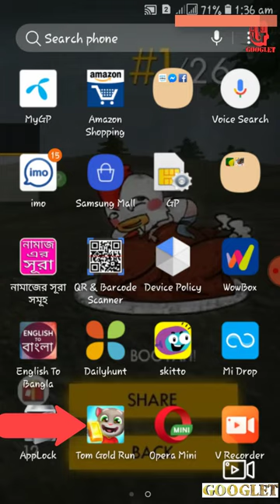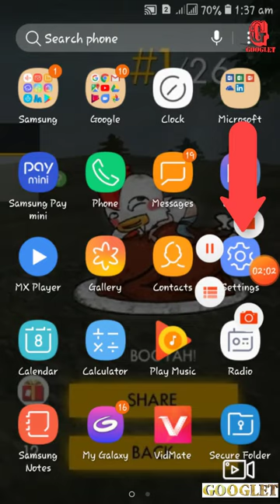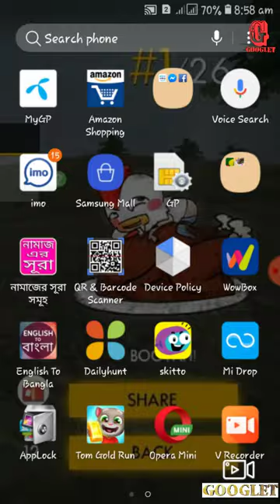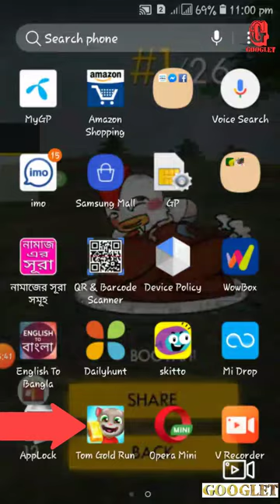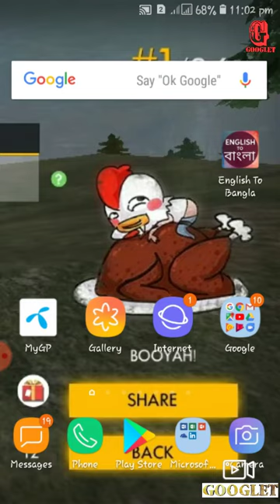Talking Tom Gold Run Tips & Tricks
Tips  & Tricks Talking Tom Gold Run 2019 - Game Adroid
RUN! RUN! RUN! TALKING TOM GOLD RUN NEW MINING CART RIDE TALKING TOM GOLD RUN NEW MINING CART RIDE TALKING HANK
Talking Tom Gold Run - Friends vs the Robber - OFFICIAL TRAILER [HD]